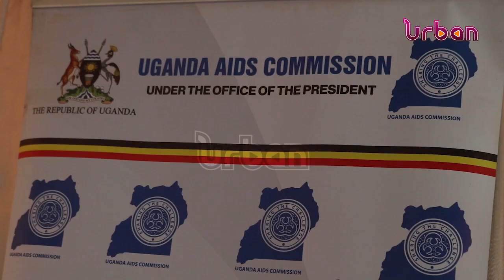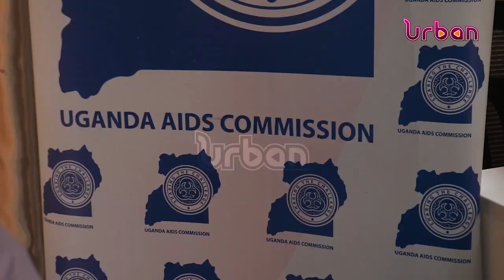UAC warns against laxity in HIV AIDS fight